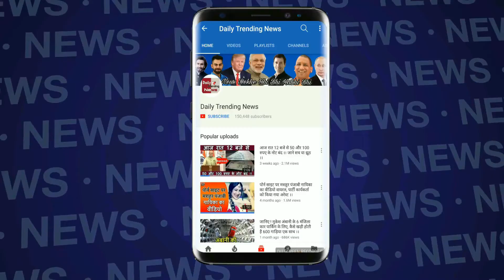Vivo IPL 2018: Kolkata Knight Riders के सुनील नारायण ने खेली आतिशी पारी !!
For Kolkata, Sunil Narine played a brilliant innings of 50 runs in 19 balls with the help of four fours and five sixes. Captain Dinesh Kartik scored 35 runs in 29 balls. His unbeaten innings included four fours.

After the stormy turn of Sunil Narine (50), Kolkata have been successful in defeating RCB on the backbone of their new captain Dinesh Karthik (35 not out).